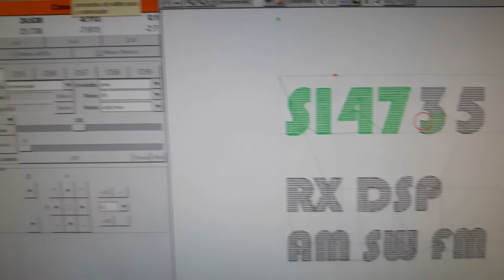SI4735 RX DSP SSB AM FM SW na CNC DVD CD